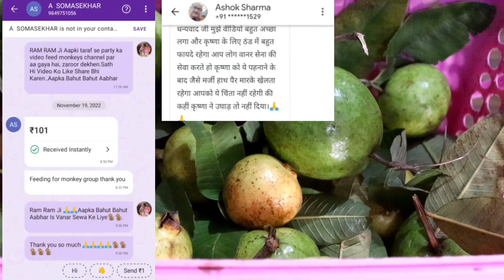चिकना देखिए कैसे काटने लगा है | Chikna Baby Monkey Funniest Guava Party-Do'nt Miss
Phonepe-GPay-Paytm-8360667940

Acc. No..34510100002034
Ifsc Code-BARB0ROPARX

feeding monkey,
monkey feeding video,
monkeys video,
feeding animals,